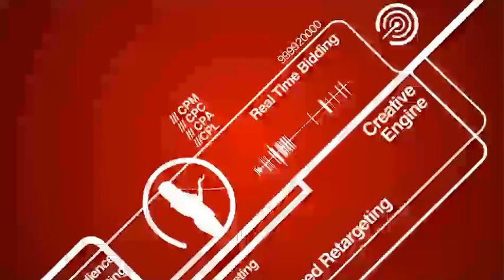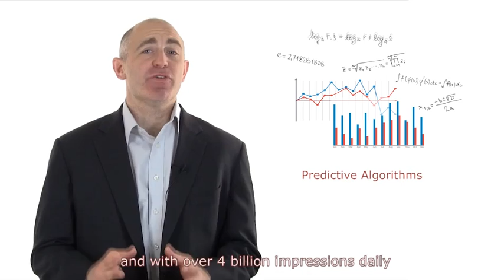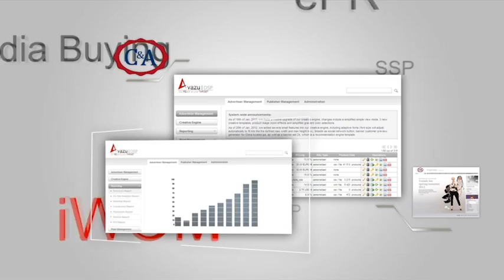Avazu DSP - Your gateway to real-time based and data-driven advertising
Avazu DSP is a display advertising platform connecting billions of real-time biddable ad impressions.